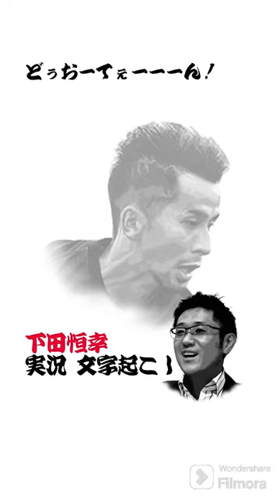【浦和レッズ】【下田恒幸実況 文字起こし】第4節 vs 湘南ベルマーレ戦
【前田直輝】
岩尾です。
さぁー、前田直輝！
ずらして前田だぁーーーーー！
どぅおーてぇーーーん！